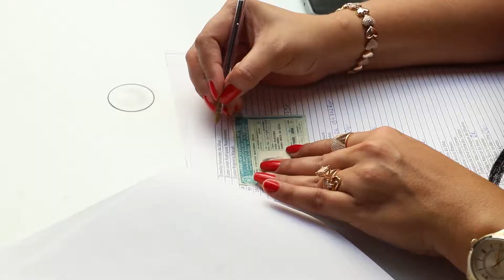TV Meridional BAND | 300 cestas básicas são entregues a famílias carentes